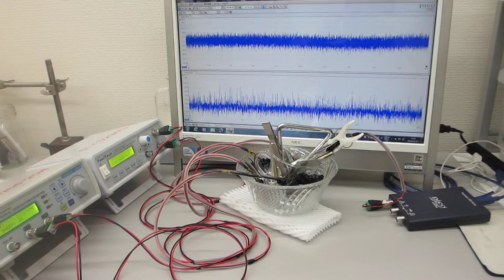超音波による表面処理技術（超音波システム研究所）